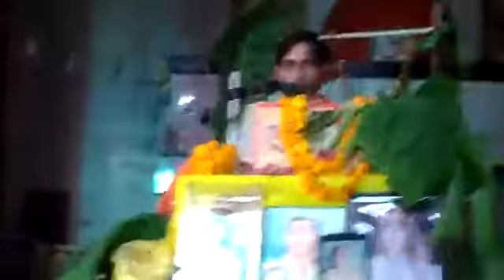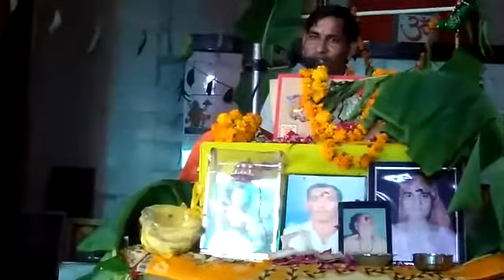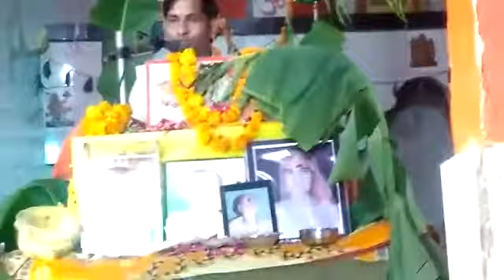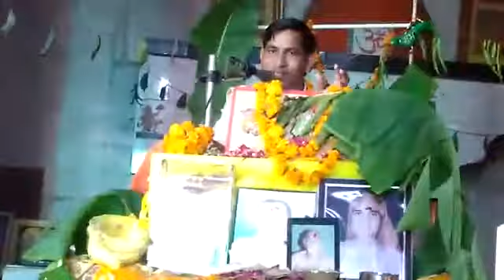Rajbhagwat 2/7/2017mb9034664437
Bhagwat bhajan bhakti